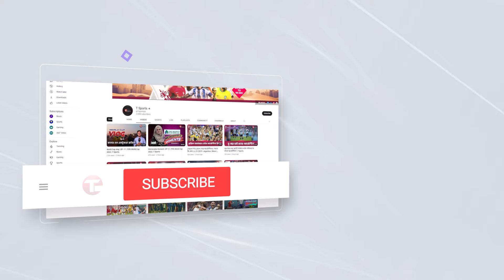Fall of Wickets | Chattogram Challengers vs Durdanto Dhaka, 36th Match | BPL 2024 | T Sports